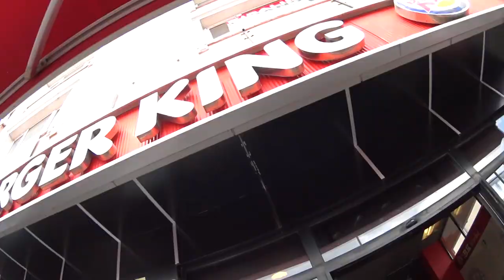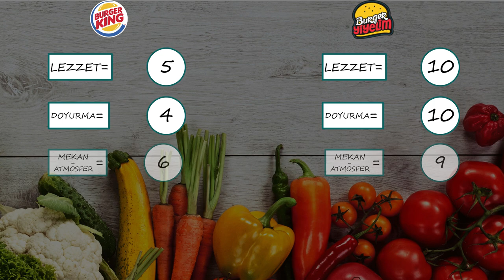Burger King VS Butik Burger ( Karşılaştırma )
Bugün sizlerle Burger King VS Butik Burger ( burger yiyelim ) karşılaştırması yaptık. umarım videoyu beğenirsiniz.. iyi seyirler :)

Güzel ve eğlenceli ve bilgi içeren bir video oldu Umarım video yu beğenirsiniz, iyi seyirler..:)

"Merhaba arkadaşlar nasılsınız umarım iyisinizdir" diyerek giriş yapar ve sizler için güzel içerikler üretmeye çalışan biriyim.
Kanalımda daha çok Vlog videoları olmakta ve Tarık'tan Lezzetler, challenge tarzı eğlenceli videolarda bulunmaktadır.
Ancak şuandan itibaren Kısa Ve Öz , Karşılaştırmalar Ve TalkTarık adı altında içerikler üretiyorum

burger king vs bim, burger king challenge, burger king yeme, burger tarifi